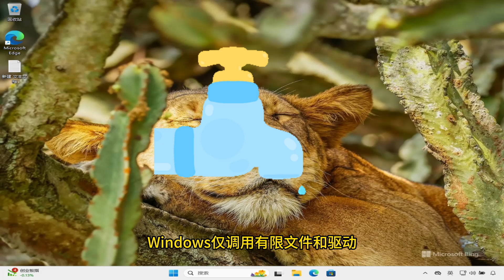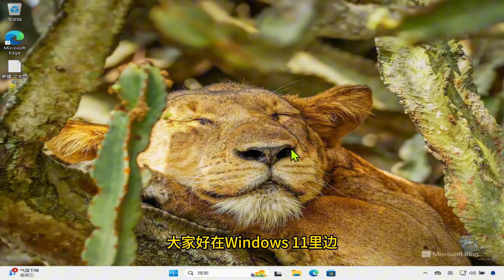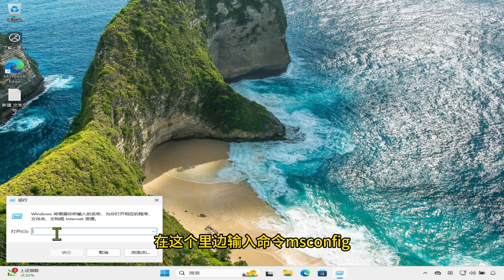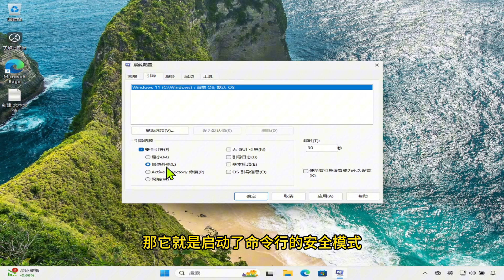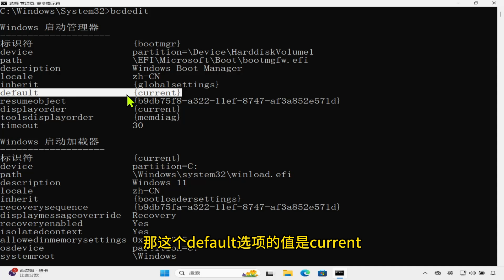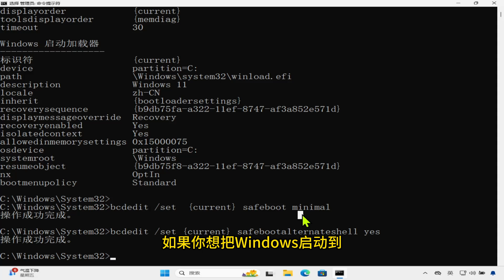如何在Windows 11中进入不同类型的安全模式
Windows安全模式是修复系统问题的重要工具。本视频教你三种进入Windows 11安全模式的方法，适用于各种故障排查需求。无论是使用设置菜单、系统配置（msconfig）还是命令提示符（CMD），你都能轻松掌握。